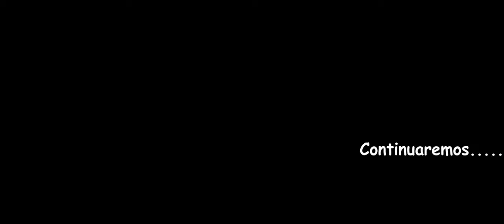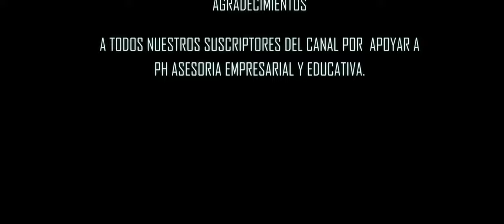GREEN mi pequeño moustro.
Santiaguito nos comparte su video, donde nos muestra a Green y a sus pequeños moustros.

Nuestro equipo y editores:
1. Cámara
2. Lente
3. Editores
Especificaciones de video: proresraw 4k , True24p , 12bit #4:4:4